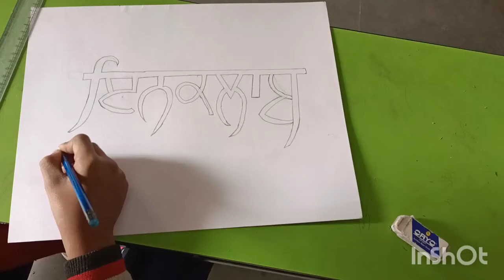ਆਜ਼ਾਦੀ ਦੇ 75 ਸਾਲਾਂ ਸਮਾਗਮ/ਸਲੋਗਨ ਲਿਖਣ ਮੁਕਾਬਲੇ